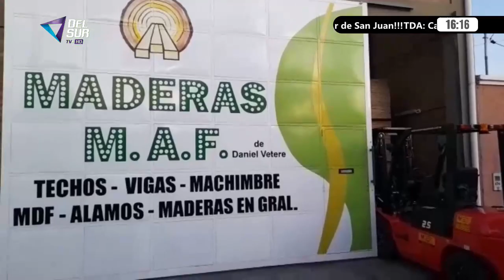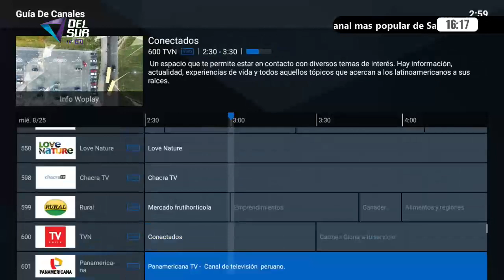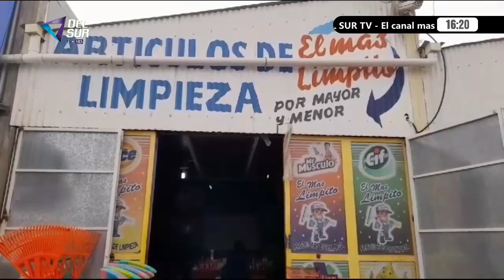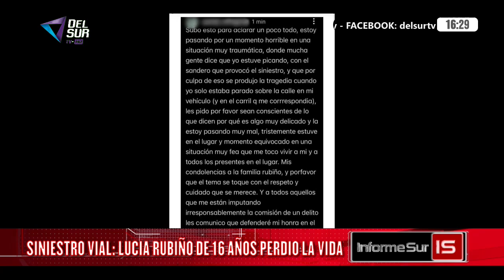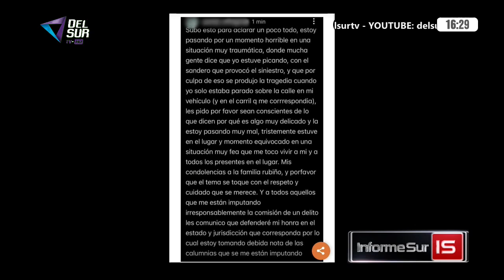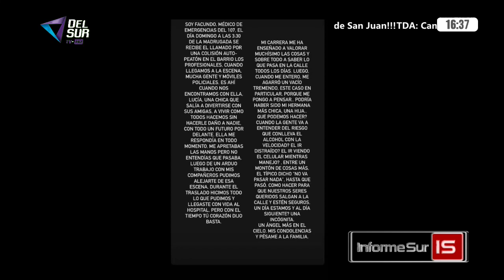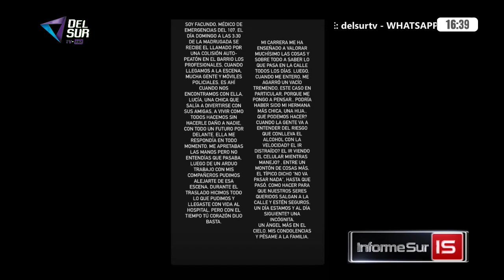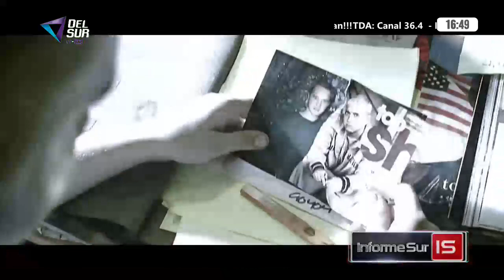INFORME SUR - DEL SUR TV - 17 octubre 2023 -